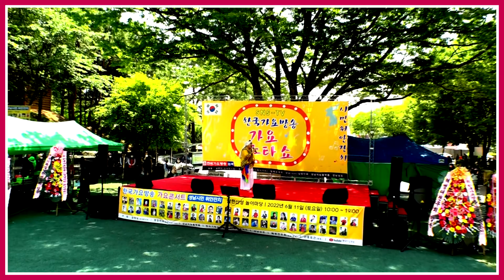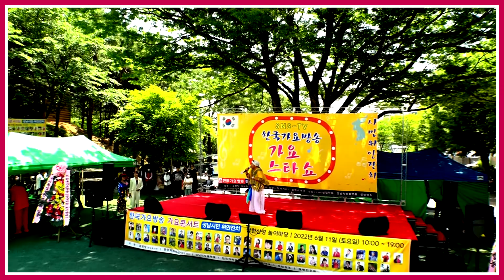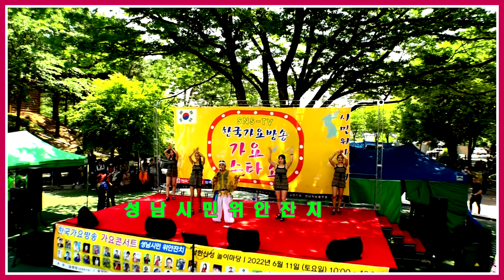가수오두성-별빛같은나의사랑아,보라빛엽서=성남시민위안잔치(남한산성놀이마당-특설무대)-한국가요방송총연합회.010-7165-5099